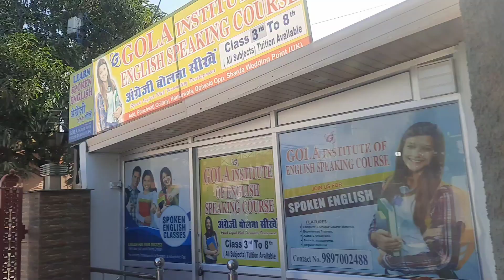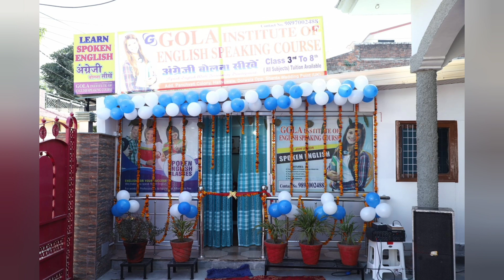घर पर लगाया टिन सेट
नमस्कार दोस्तों
आप लोगों का प्यार मेरे चैनल को भरपूर मिल रहा है अपना प्यार इसी तरह बनाए रखें 🙏🙏

From
Kamal Gola Doiwala Dehradun (Uttarakhand)🙏